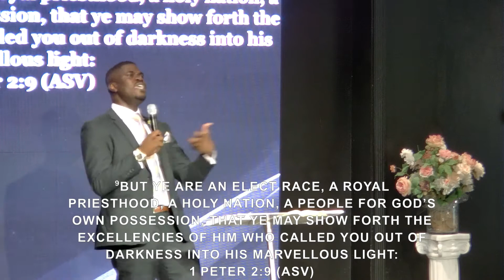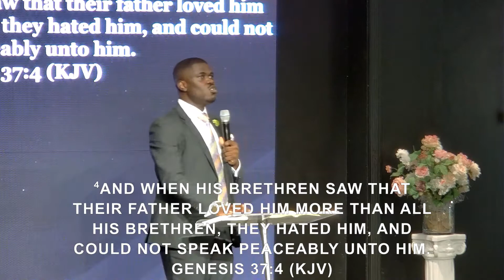Excellence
👋🏻 Hey guys! In this video I talk about excellence and how to become a better version of yourself.

🙋🏻‍♂️ Who am I? My name is Victor Tekobo, I love speaking about Jesus, and getting to know Him more. I also love young adults, and I'm a Cyber Security Engineer in Atlanta. I hope these videos helps :)

📧 Contact me: If you've got a question feel free to leave me a comment on one of my youtube videos or follow me on instagram and send me a DM over there!